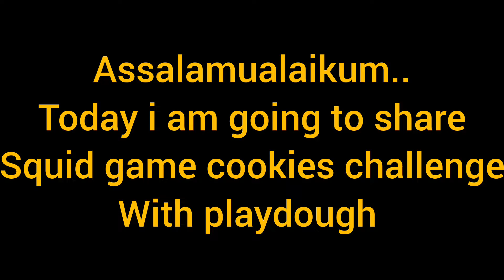squid game cookies challenge with playdough|fun challenge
assalamualaikum guys hope you all are well... today i am going to share squid game cookies challenge with playdough in new way.. hope u will like,enjo and share further..bye..